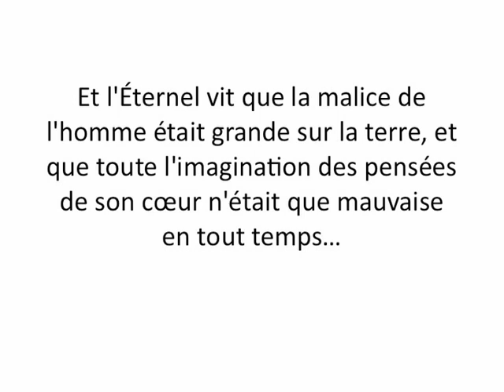Genèse chapitre 6 version Jean-Frédéric Ostervald (révision de 1996)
1 Or, quand les hommes eurent commencé à se multiplier sur la face de la terre et que des filles leur furent nées,2 Les fils de Dieu virent que les filles des hommes étaient belles, et ils prirent des femmes d'entre toutes celles qui leur plurent.3 Et l'Éternel dit: Mon esprit ne contestera point dans l'homme à toujours; dans son égarement il n'est que chair; ses jours seront de cent vingt ans.4 Les géants étaient sur la terre, en ce temps-là, et aussi dans la suite, parce que les fils de Dieu venaient vers les filles des hommes, et elles leur donnaient des enfants: ce sont ces hommes puissants qui, dès les temps anciens, furent des gens de renom.5 Et l'Éternel vit que la malice de l'homme était grande sur la terre, et que toute l'imagination des pensées de son cœur n'était que mauvaise en tout temps.6 Et l'Éternel se repentit d'avoir fait l'homme sur la terre, et il en fut affligé dans son cœur.7 Et l'Éternel dit: J'exterminerai de dessus la terre l'homme que j'ai créé; depuis l'homme jusqu'au bétail, jusqu'au reptile, et jusqu'à l'oiseau des cieux; car je me repens de les avoir faits.8 Mais Noé trouva grâce aux yeux de l'Éternel.9 Voici les descendants de Noé. Noé fut un homme juste, intègre, dans son temps; Noé marcha avec Dieu.10 Et Noé engendra trois fils, Sem, Cham et Japhet.11 Et la terre était corrompue devant Dieu, et la terre était remplie de violence.12 Et Dieu regarda la terre, et, voici, elle était corrompue; car toute chair avait corrompu sa voie sur la terre.13 Et Dieu dit à Noé: La fin de toute chair est venue devant moi; car la terre a été remplie de violence par eux; et voici, je vais les détruire avec la terre.14 Fais-toi une arche de bois de gopher; tu feras l'arche par loges, et tu l'enduiras de bitume par dedans et par dehors.15 Et voici comment tu la feras: La longueur de l'arche sera de trois cents coudées, sa largeur de cinquante coudées, et sa hauteur de trente coudées.16 Tu feras une fenêtre à l'arche, et tu l'achèveras à une coudée par en haut; et tu mettras la porte de l'arche sur son côté; tu la feras avec un étage inférieur, un second, et un troisième.17 Et moi, voici, je vais amener le déluge d'eaux sur la terre, pour détruire toute chair qui a souffle de vie, de dessous les cieux; tout ce qui est sur la terre, expirera.18 Mais j'établirai mon alliance avec toi; et tu entreras dans l'arche, toi, tes fils, ta femme, et les femmes de tes fils avec toi.19 Et de tout ce qui vit d'entre toute chair, tu en feras entrer deux de chaque espèce dans l'arche pour les conserver en vie avec toi; ils seront mâle et femelle;20 Des oiseaux, selon leur espèce, et des bêtes selon leur espèce, de tout reptile du sol selon son espèce, deux de chaque espèce viendront vers toi pour que tu les conserves en vie.21 Et toi, prends de tout aliment qui se mange, et fais-en provision par-devers toi, afin que cela te serve de nourriture ainsi qu'à eux.22 Et Noé le fit; il fit tout ce que Dieu lui avait commandé.